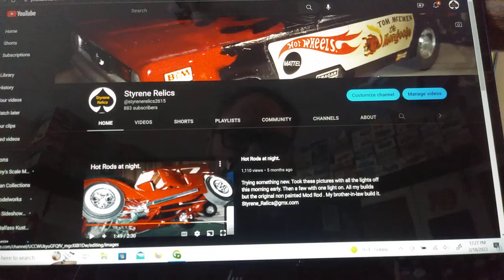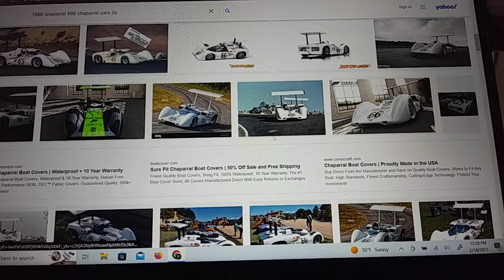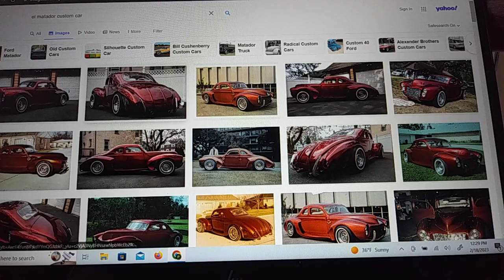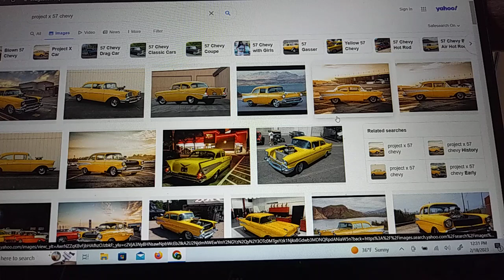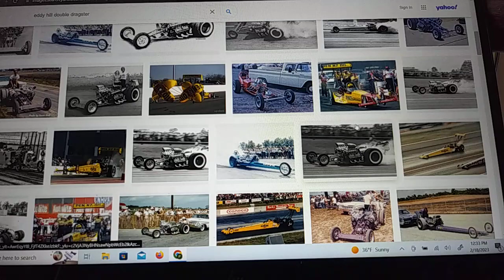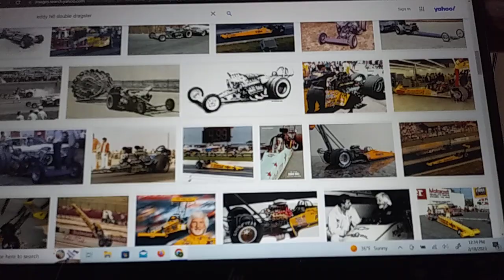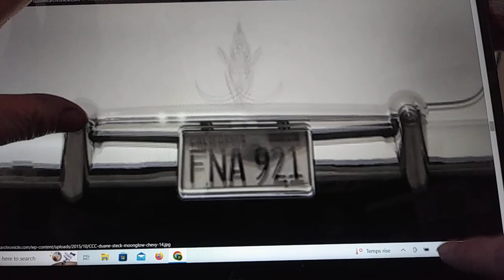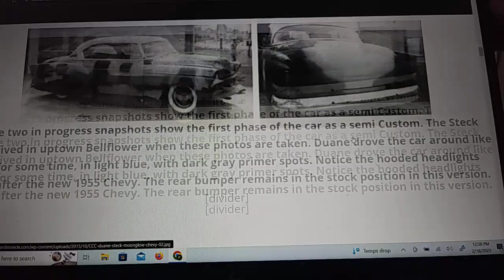This is my top five iconic cars that changed my growing up.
This is a list of cars that have moved or molded my thoughts into different types of cars.  What were yours?   Styrene_Relics@gmx,com